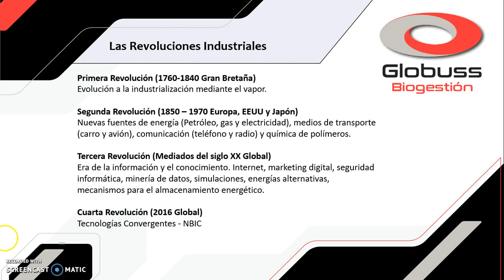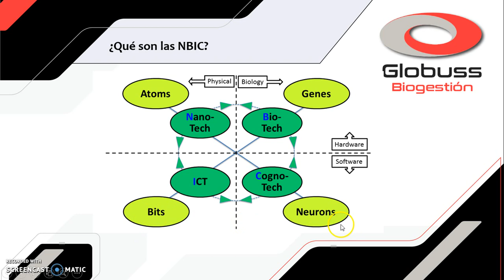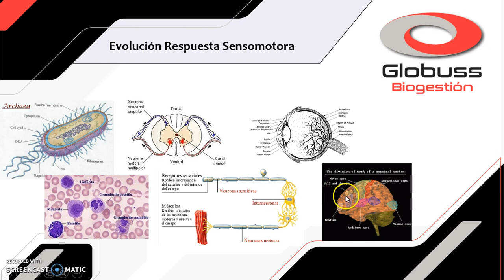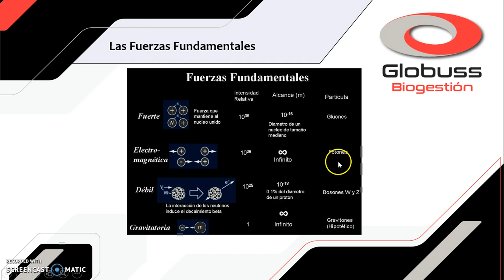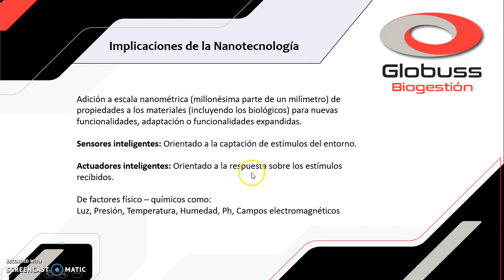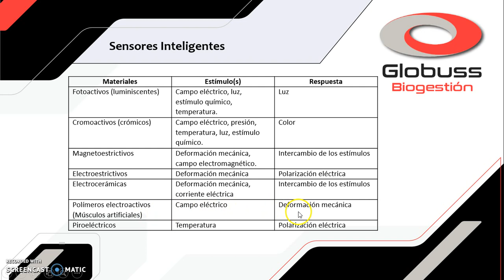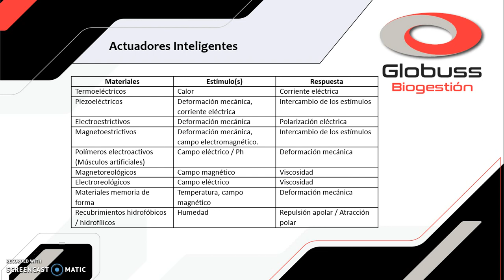¿Qué es la nanotecnología y para qué sirve? - EXPLICACIÓN BREVE!!!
En este tutorial se hace una introducción a la nanotecnología y los materiales inteligentes. Se explica el cómo se partió de la sabiduría evolutiva de la naturaleza para conformar esta disciplina industrial, tratando temas como: las cuatro revoluciones, las nbic, el desarrollo del cerebro y los sentidos, las fuerzas fundamentales de la física y los materiales sensores y actuadores.